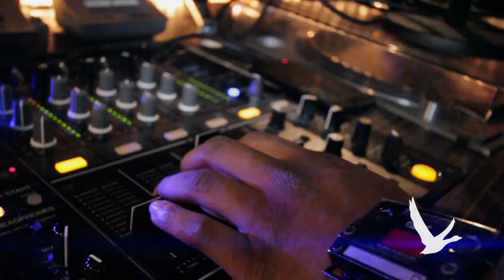Thursdays @ Thrive Presented by Grey Goose